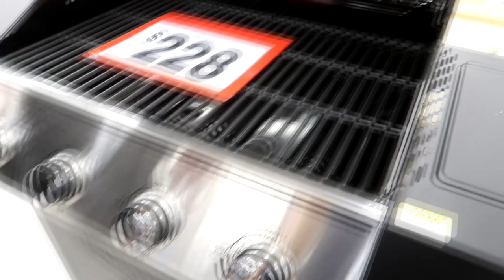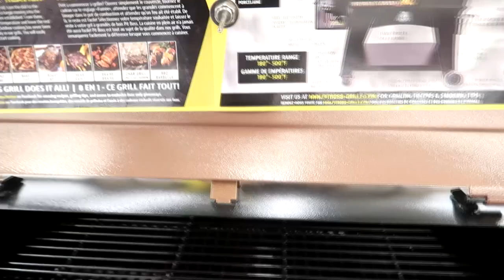We Found A Huge Tack Sale And We Met Horse Boys!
DaybyDayVlogs
110 North Front Street - A3,
Suite #213
Belleville, Ontario, K8P 0A6
Canada